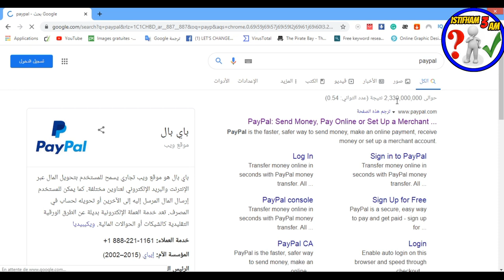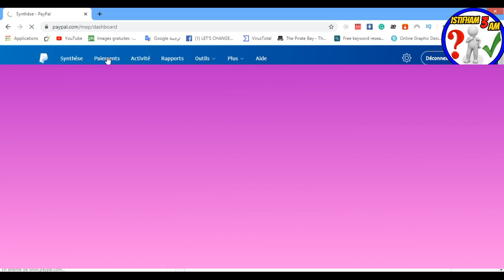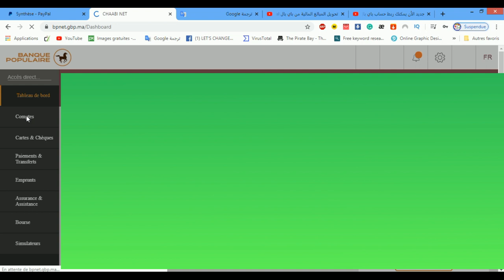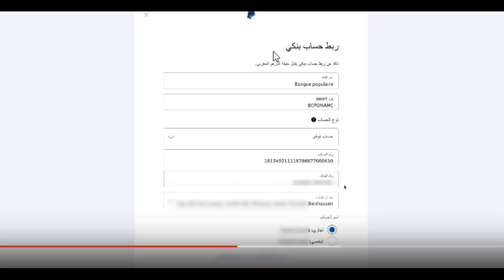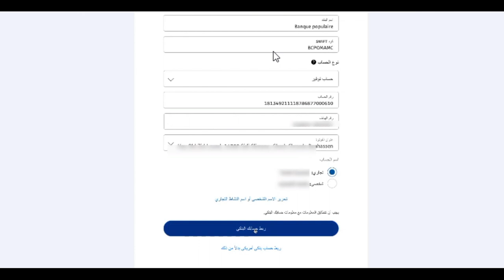جديد 2020 ربط و سحب الأموال من جميع الأبناك المغربية في أقل من 5 دقائق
افضل بنك مغربي لتفعيل الباي بال 2020 🏦 وسحب الاموال في نفس الدقيقة
العديد من المغاربه ترغب في ربط حسابها البنكي مع الباي بال وتفعيله من اجل سحب الاموال الى حسابك البنكي دون اي مشكله . طبعا هناك العديد من البنوك المغربيه التي  يمكنك سحب منها الاموال ولكن تتاخر من خمسه ايام الى عشره ايام الا واحده والتي لا تتجاوز ساعه  .
واخيرا أصبحت طريقة تحويل أموالك من باي بال.
 (paypal) إلى حسابك البنكي ممكنة في المغرب ومعممة على جميع البنوك , وكذلك في الفيديو سنوضح لكم كيفية ربط حسابك البنكي بحسابك  باي بال..
20 طريقة مربحة (تُحقِّق بين 100$ و آلاف الدولارات):
بيع_كورس__ دورة تعليمية
تأجير_غرفة_و جزء_من_منزلك.